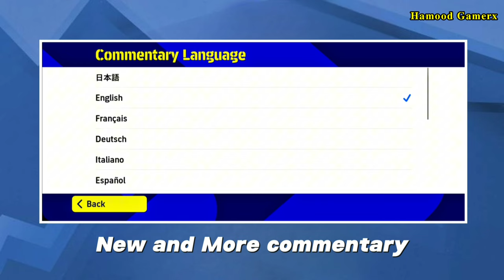TOP 10 NEW FEATURES WE WANT IN DLS 24 🤩 | Hamood Gamerx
I  upload gameplay video about dls 23*
 DREAM LEAGUE SOCCER